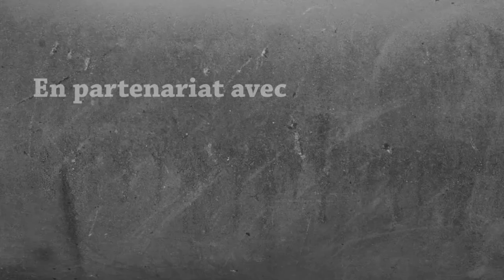Survie Modée 1.16.5 - Luscious Island : Des grottes infinies | Episode 2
Pour commencer au mieux l'aventure, on continue à miner dans cet épisode avec de belles surprises !

🏆 Dans le monument de la victoire :
→ Une pomme ;